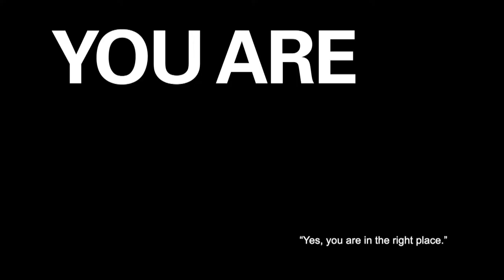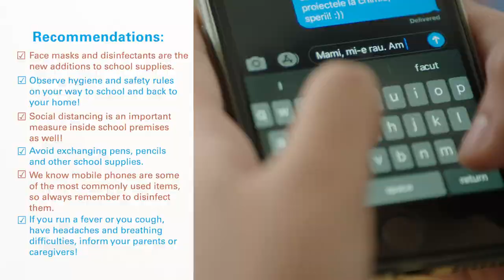How to be safe when you return to school to prepare for the exams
If you are going back to school for the coming exams, here are some useful tips during the COVID-19 pandemic.